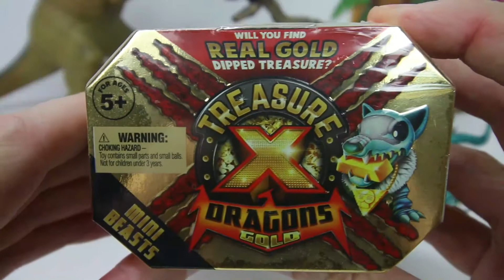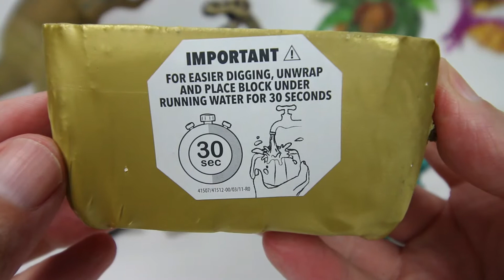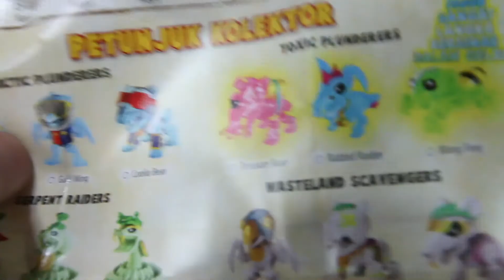Opening Dinosaur Mystery Toy Surprise Egg Videos, Jurassic World Dinosaur Toys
opening dinosaur mystery surprise egg videos for kids on youtube.  jurassic world dinosaur toy surprise. 8 dinosaur surprise toys eggs.